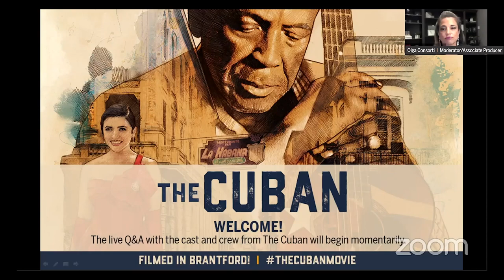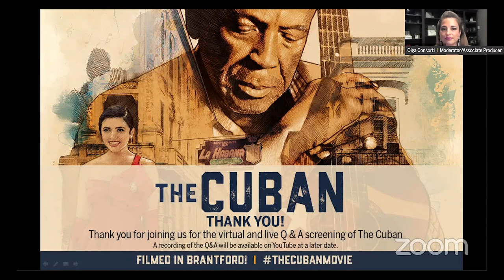Q&A with cast and crew of The Cuban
​In November 2020, the City of Brantford presented a virtual screening of The Cuban, followed by a Q&A with the director, screenwriter, producers and lead actors from the film. The Cuban was filmed at a number of locations in Brantford and the County of Brant in 2018. The Cuban tells a story of an unexpected friendship that forms between a naïve pre-med student and an aging Cuban musician and how he ignites her passion for music and life. Directed by Sergio Navarretta and written by Alessandra Piccione, The Cuban stars Ana Golja, Oscar and Emmy award winner Louis Gossett Jr. and Oscar nominee and Emmy winner Shohreh Aghdashloo. The film was produced by Piccione and Navarretta of S.N.A.P. Films Inc., alongside Golja and Taras Koltun.